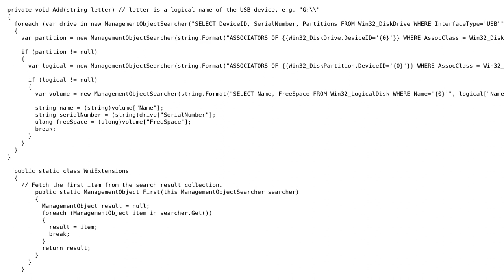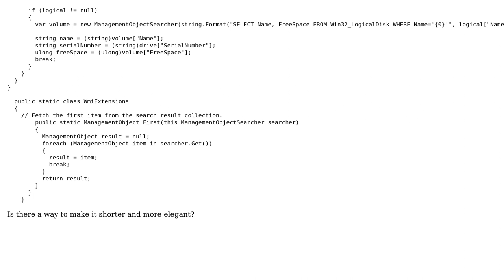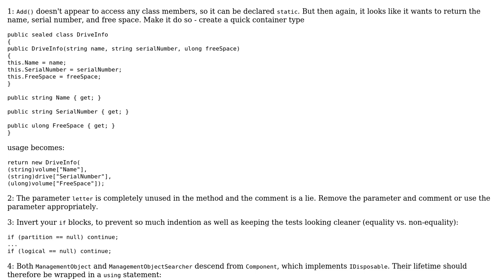Get information about the USB device from Win32_DiskDrive and Win32_LogicalDisk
With thanks & praise to God, and with thanks to the many people who have made this project possible! | Content (except music & images) licensed under CC BY-SA | Music | Images & others | With thanks to user t3chb0t user Jesse C. Slicer user Andrey Dudukin and the Stack Exchange Network Trademarks are property of their respective owners. You are responsible for your own actions.